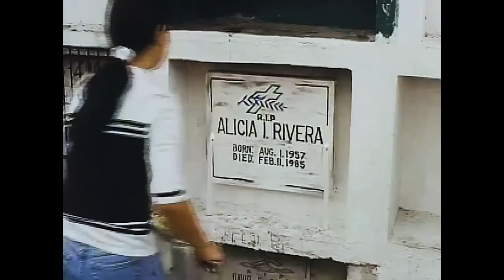'Isusumbong Kita Sa Tatay Ko' FULL MOVIE Part 1 | Judy Ann Santos, Fernando Poe Jr.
When a group of thugs refuse to pay and trashes the food Joey (Judy Ann Santos) is selling, she searches high and low for her father Badong (Fernando Poe Jr.) to get revenge for her.